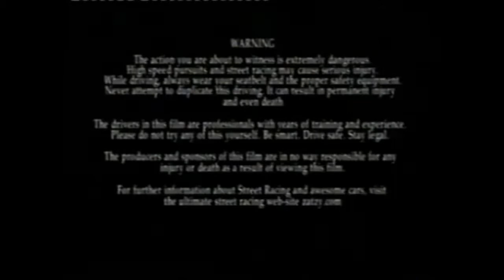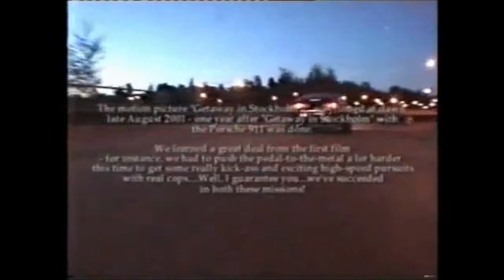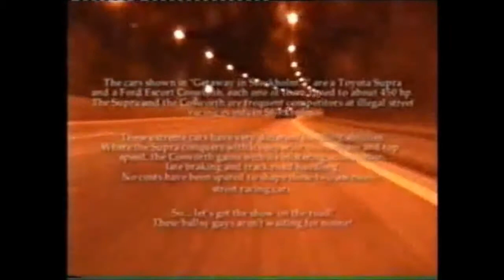[Let's Watch] Driver San Francisco Movie Challenges Part 10 Not in Stockholm